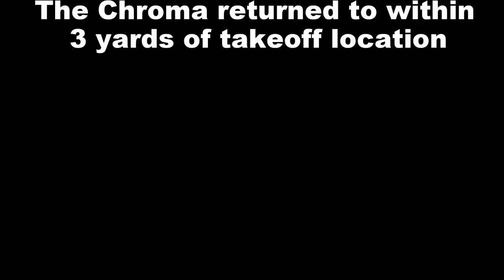Blade Chroma 4k Flight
New purchase of the Blade Chroma 4k. Super easy to fly on this initial flight. Looks good! Shot in 1920x1080 for ease of conversion. Return home function worked great.